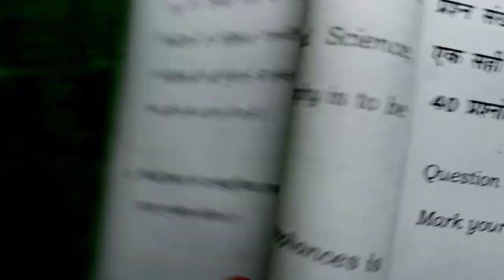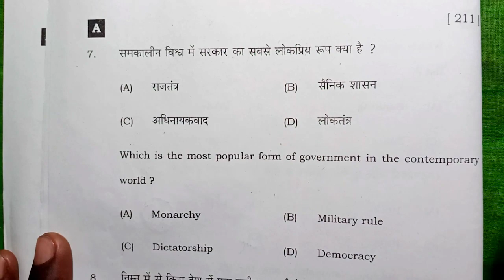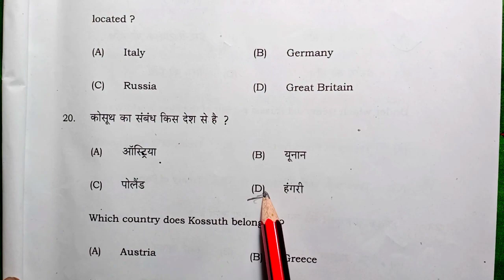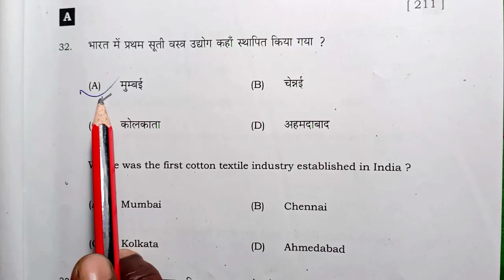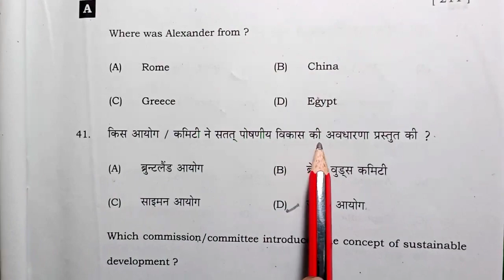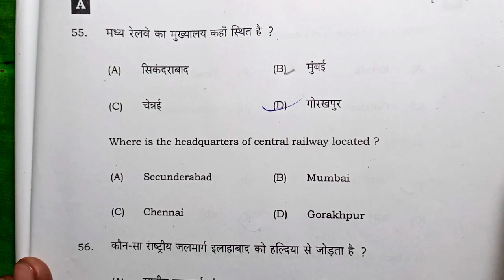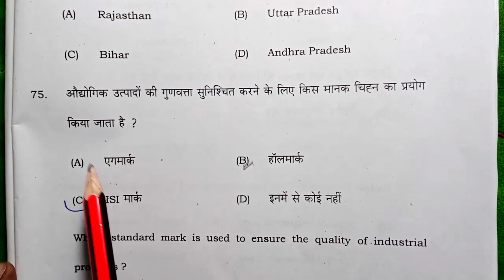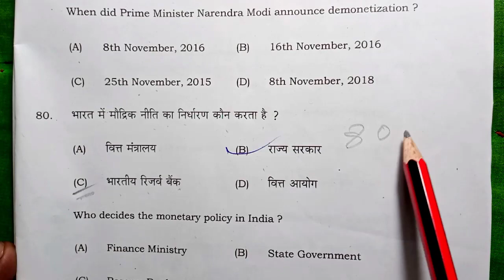Second sitting social science answer key 2023/10th social science answer key 2023 2nd sitting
10th second sitting social science answer ki 2023
16 February social science answer ki 2023
Bihar board social science answer ki 2023
10th social science answer ki 2023 set a
Social science answer ki 2023 set A
10th second sitting social science answer ki 2023
Bihar board exam 2023 social science answer ki
Bihar board social science 10th second sitting answer key 2023 set -A
Bihar board social science 10th second sitting answer key set-B
Bihar board social science 10th second sitting answer ki 2023 set c
Bihar board social science 10th second sitting answer ki 2023 set D
Bihar board social science 10th second sitting answer ki 2023 set E
Bihar board social science 10 second sitting answer key 2023 set F
Bihar board social science and second sitting answer key 2023 set G
Bihar board social science 10th second sitting answer key 2023 set H
Bihar board 10th social science answer key 2023 set I